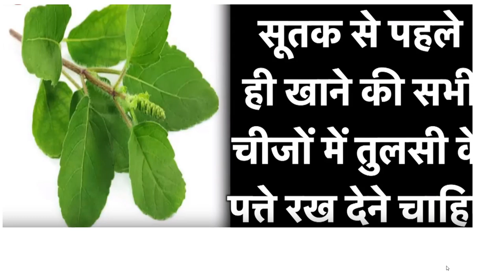ग्रहण के समय क्या क्या सावधानी रखें ? 10 जनवरी 2020 सूर्य व चंद्र ग्रहण कहां दिखेगा चंद्र ग्रहण?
ग्रहण के समय क्या क्या सावधानी रखें ?
 10 जनवरी 2020 सूर्य व चंद्र ग्रहण कहां
 दिखेगा चंद्र ग्रहण?